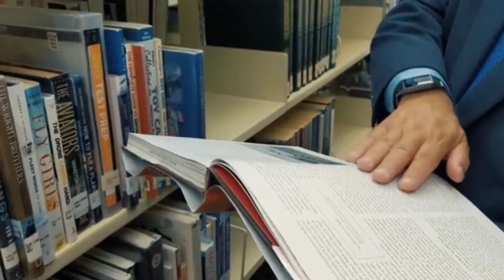Worlds fastest Reader {HOWARD BERG}😱 by Motivational Video F2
Howard Berg#short by Motivational video F2